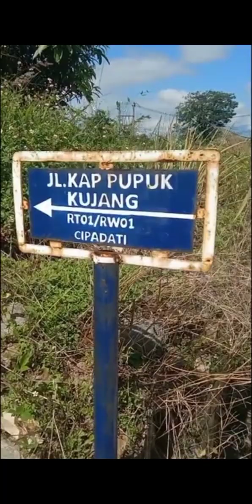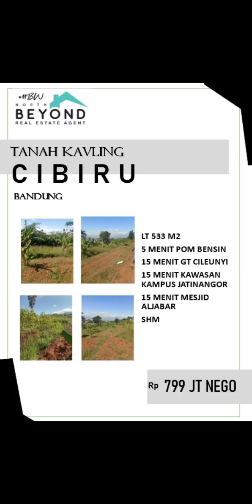Tanah murah di Cibiru Bandung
5 menit pom bensin cibiru
15 menit tol ciileunyi
15 menit Aljabar
tanah kavling lt 533m2
bisa untuk villa, rumah tinggal, atau kavling rumah untuk 4-5 unit
bisa juga untuk perkebunan